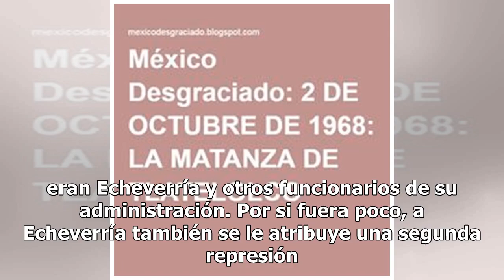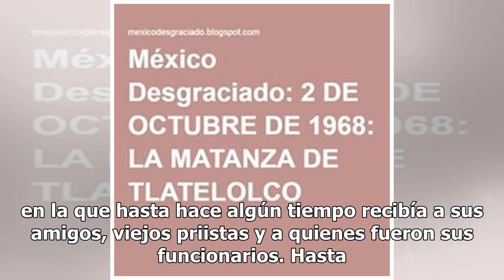A 50 años de Tlatelolco, conoce la triste realidad de Luis Echeverría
Luis Echeverría Álvarez, quien fuera presidente de México desde el 1 de diciembre de 1970 hasta el 30 de noviembre de 1976, actualmente vive en su casa en el abandono. Luis Echeverría era el secretario de Gobernación, es decir, el encargado de la seguridad nacional, cuando se efectuó la matanza del ...